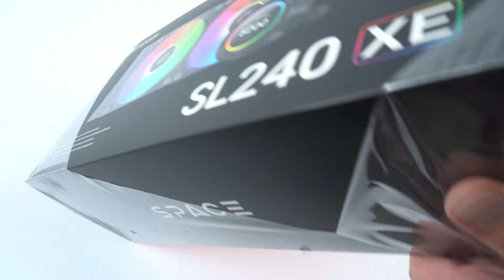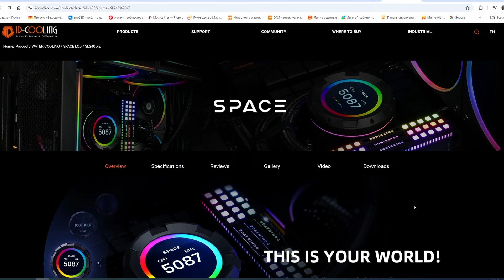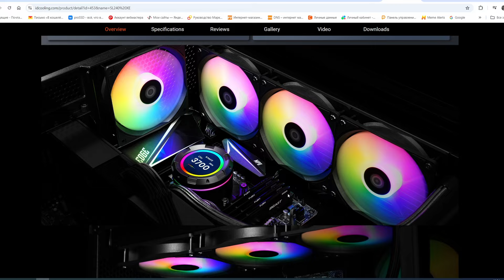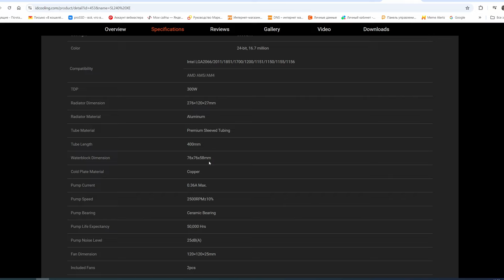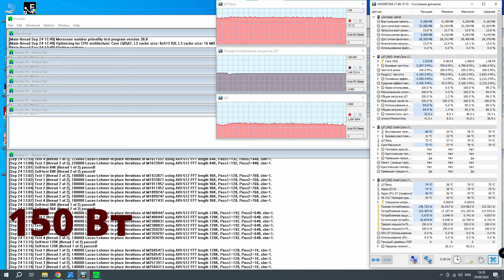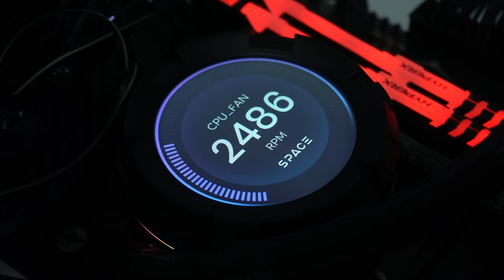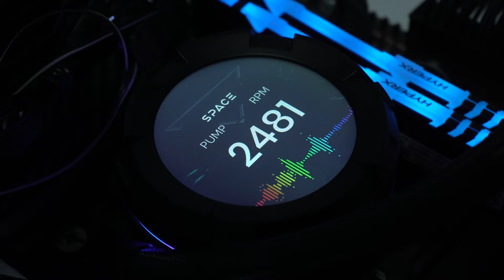ID-Cooling SL240 XE — доступная AIO СЖО с экраном LCD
Сегодня на обзоре доступная жидкостная AIO система охлаждения ID-Cooling SL240 XE